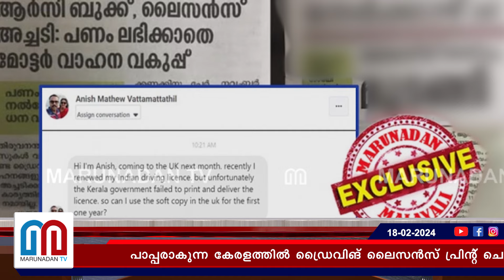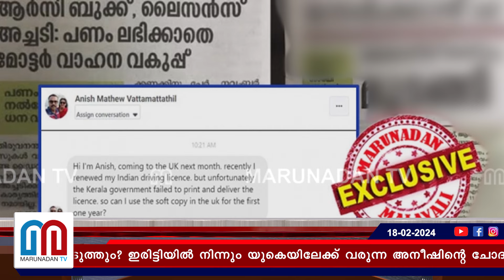ഇരിട്ടിയില്‍ നിന്നും യുകെയിലേക്ക് വരുന്ന അനീഷിന്റെ ചോദ്യം അല്‍പം കടുത്തത് തന്നെ I Driving Licence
പാപ്പരാകുന്ന കേരളത്തിൽ ഡ്രൈവിങ് ലൈസൻസ് പ്രിന്റ് ചെയ്യാൻ കടലാസ് ഇല്ലെന്ന കാര്യം എങ്ങനെ ബ്രിട്ടനെ ബോധ്യപ്പെടുത്തും? ഇരിട്ടിയിൽ നിന്നും യുകെയിലേക്ക് വരുന്ന അനീഷിന്റെ ചോദ്യം അൽപം കടുത്തത് തന്നെ; ലോകത്തെവിടെ നിന്നും യുകെയിൽ എത്തുന്നവരും നേരിടാത്ത ഒരു പ്രതിസന്ധി കൂടി മലയാളികൾക്കൊപ്പം